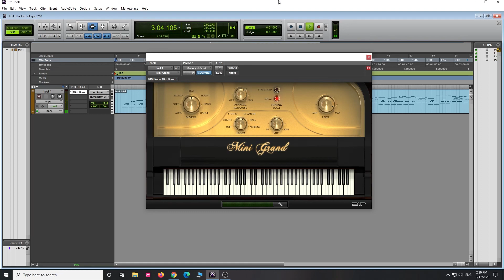The Love of God | សេចក្តីស្រឡាញ់នៃព្រះ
Key: Eb
DAW: Pro tools
Plugins: mini grand
Pianist: David Hun